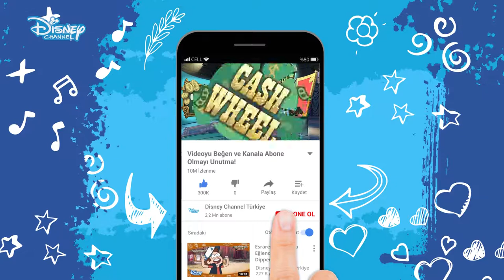NAKİT ÇARKI !!! - ESRARENGİZ KASABA !!! - DİSNEY CHANNEL - TÜRKİYE